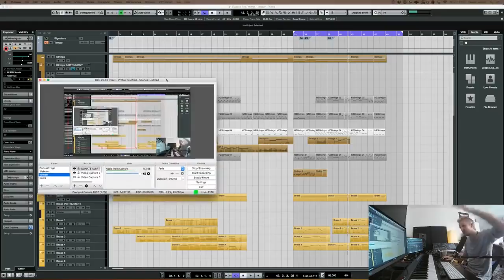Daniel James rant on Hans Zimmer Strings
"I wanted to push a key and fucking Jack Sparrow to smack me in the face with his dick"